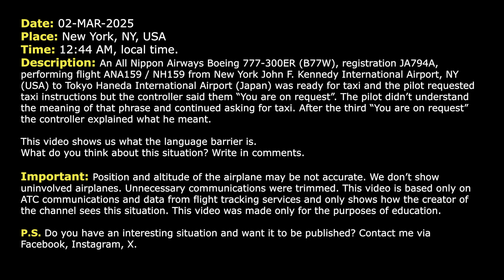Pilot doesn’t understand the Controller at New York Kennedy Airport. Real ATC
THIS VIDEO IS A RECONSTRUCTION OF THE FOLLOWING SITUATION IN FLIGHT:

02-MAR-2025. An All Nippon Airways Boeing 777-300ER (B77W), registration JA794A, performing flight ANA159 / NH159 from New York John F. Kennedy International Airport, NY (USA) to Tokyo Haneda International Airport (Japan) was ready for taxi and the pilot requested taxi instructions but the controller said them: “You are on request”. The pilot didn’t understand the meaning of that phrase and continued asking for taxi. After the third “You are on request” the controller explained what he meant.

This video shows what the language barrier is. What do you think about this situation? Write in comments.

HOW I DO VIDEOS:
1) I monitor media, airspace, looking for any non-standard, emergency and interesting situation.
2) I find communications of ATC unit for the period of time I need.
3) I take only phrases between air traffic controller and selected flight.
4) I find a flight path of selected aircraft.
5) I make an animation (early couple of videos don’t have animation) of flight path and aircraft, where the aircraft goes on his route.
6) When I edit video I put phrases of communications to specific points in video (in tandem with animation).
7) Together with my comments (voice and text) I edit and make a reconstruction of emergency, non-standard and interesting situation in flight.